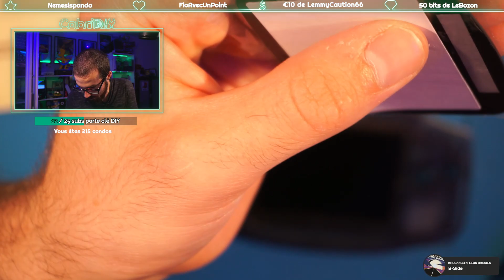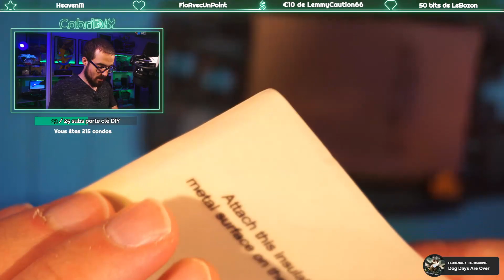[GBA] Autopsie et modd IPS GameBoy Advance en sale état !